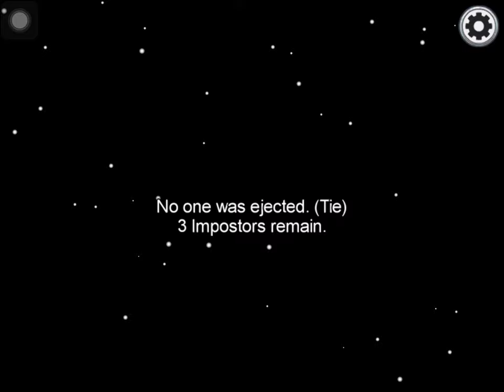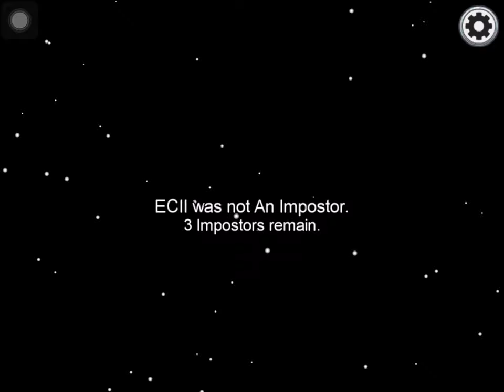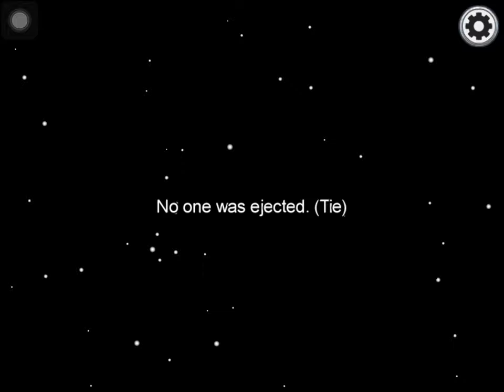Among Us - Gameplay Walkthrough Part 13 - (iOS, Android)